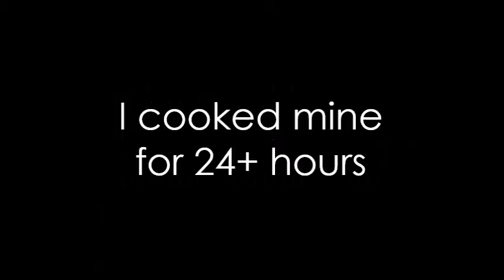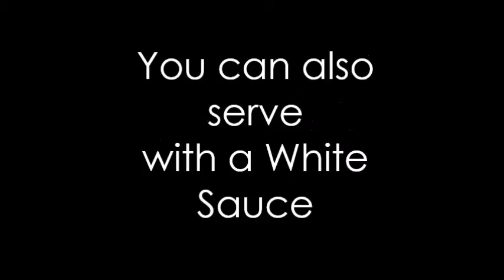How To Cook / Make Slow Cooker Corned Beef Silverside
I hope you like my video and please keep in mind that I am no trained chef!

katies__boutique